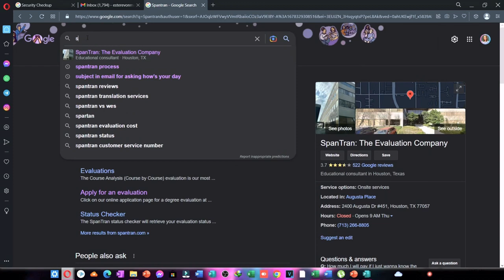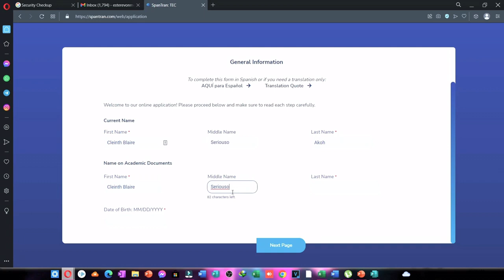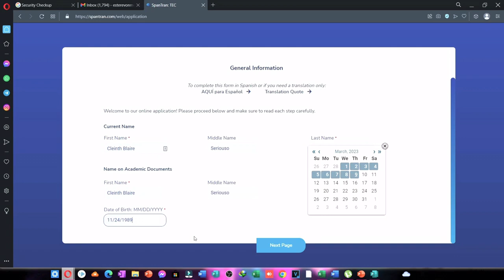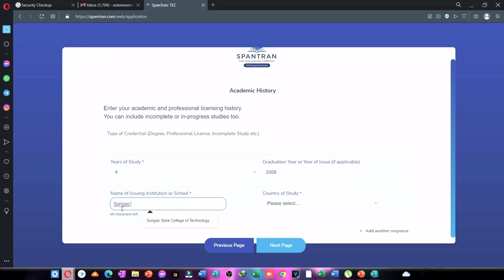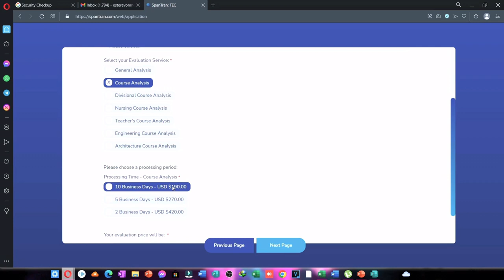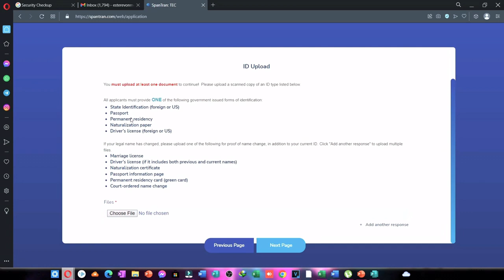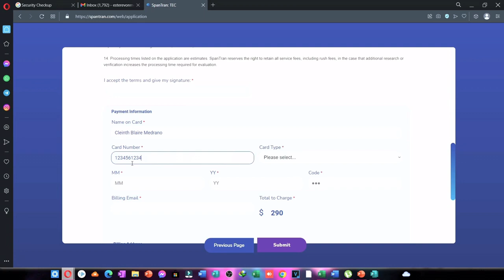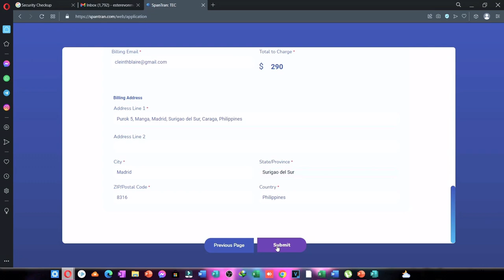Step by Step Process of FCE (Foreign Credential Evaluation) via Spantran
In this video, you will be guided on how to do the foreign credential evaluation. I hope this video will help you in achieving your American dream. Enjoy mga KaPayag❤️😘💕🇺🇸